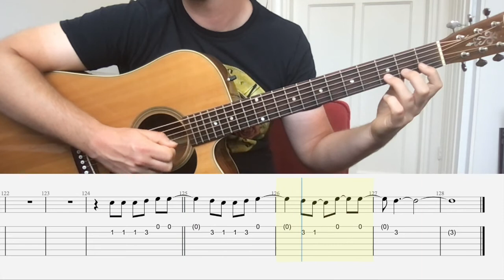Use Somebody - Kings of Leon (Easy Guitar + TABS)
Welcome to my guitarchannel. I hope I can help you out to play nice songs and learn to play guitar

Hi, here is a cover of the great song Use Somebody - Kings of Leon!

Dear guitar friend, if you like the channel I would be so grateful if you might consider a small donation. Thanks and keep up the good work!

In your eyes - The Weeknd

Afterglow - Ed Sheeran

Hymn for the weekend - Coldplay